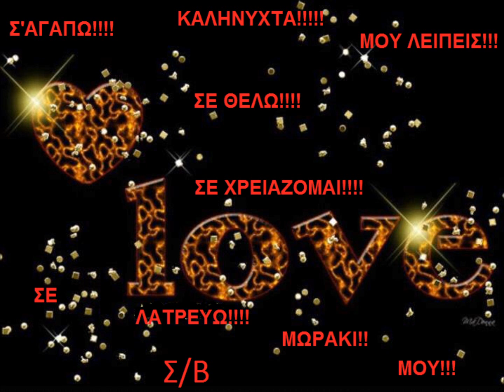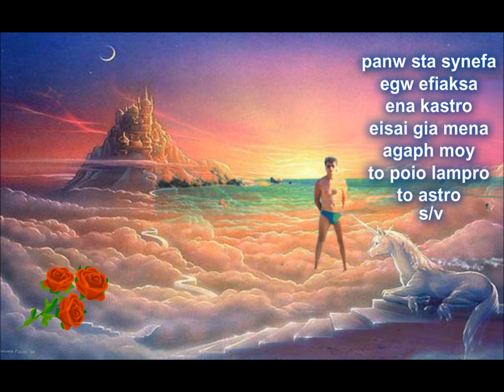trela erwteymenos stavros valvis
gia se na kardia moy !